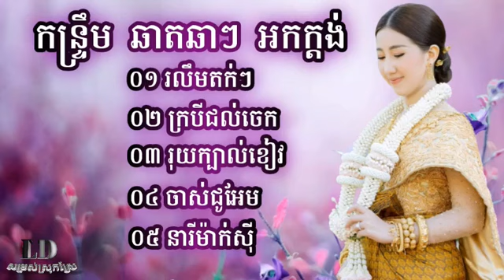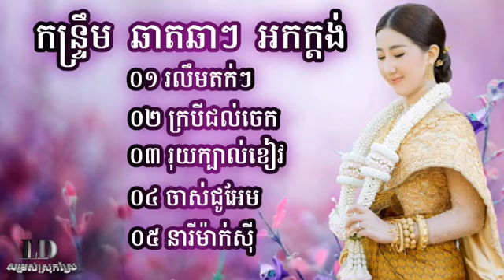99 រលឹមតក់ៗ,ចង្វាក់រាំវង់ស្គរដៃអកកាដង់,orkadong khmer 2022